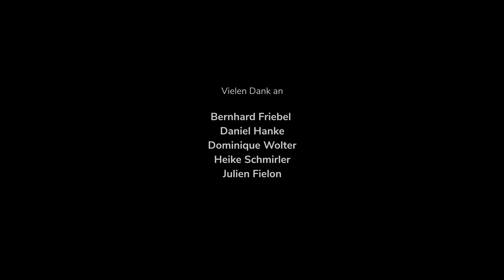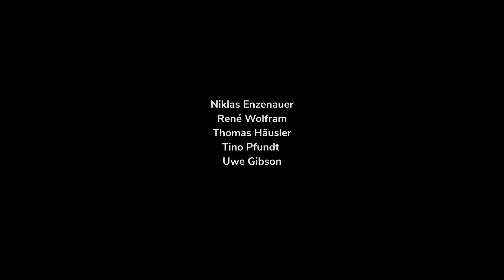Julius Blüthner Pianofortefabrik